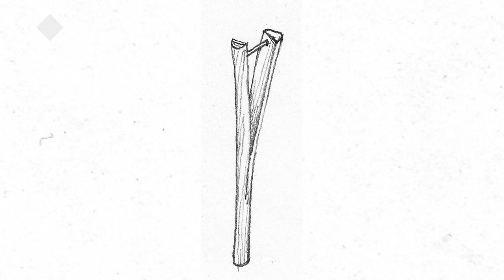«Сэһэн сирэ» биэриигэ Иван Алексеев - Хомус Уйбаан (08.11.19)